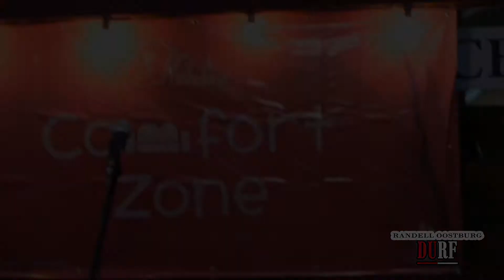Talented Young people 11-Suriname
Jong getallenteerde mensen laten zien wat ze kunnen middels zang, dans, kunst en gedichtenYoung talented people show what they can do through singing, dance, art and poems